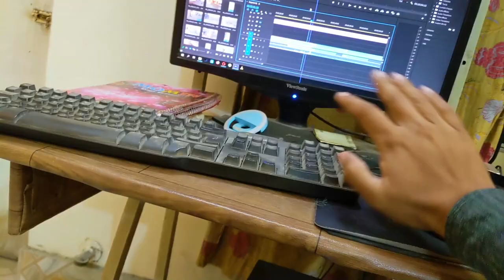Yeh Kya Pehan Aya Me | Friends Reaction